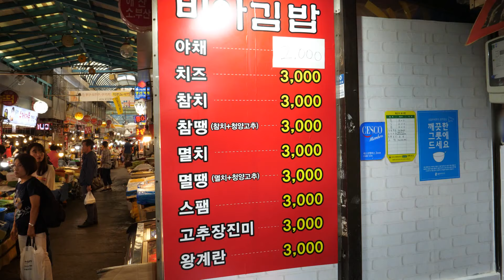비아김밥, 줄서서 먹는 왕계란김밥 - 안양중앙시장 / King Egg Gimbap - Korean street food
왕계란김밥 : KRW 3,000 (USD 2.5)

안양중앙시장 , 경기도 한국